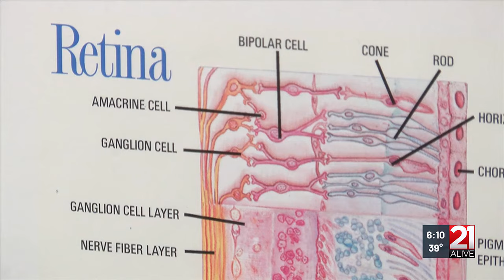If you don't wear solar eclipse glasses, you could do some damage to your eyes